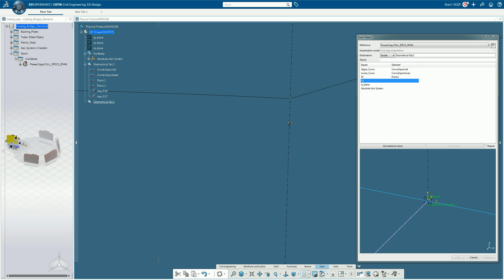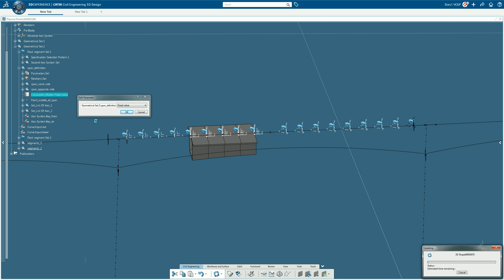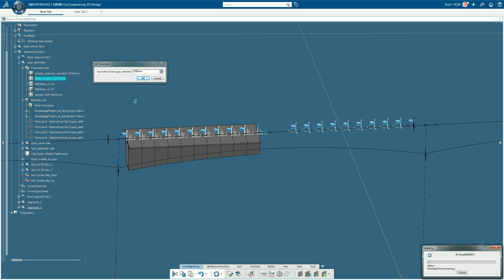Cantilever Bridge segments instantiation with CATIA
This video shows a template instantiation of a span splitted into segments.
Model is based in a catalog and instantiation inputs are manually selected in this case.

Pattern definition is parametric : Synchronisation is driven by parameters and EKL script rule to create the desired geometry.